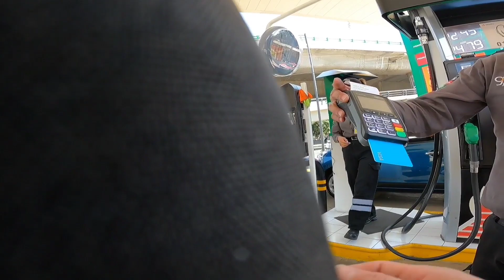motoneta vs patín electrico tiempo de traslado